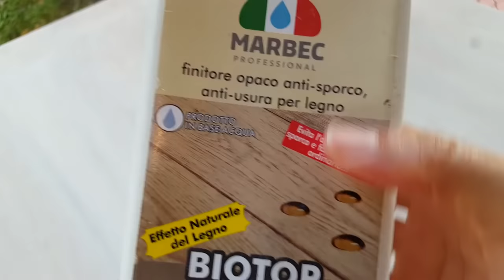Ecco i trucchi per sverniciare e riportare al grezzo il legno, con successo e senza fatica.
Ecco qui i videotutorial su questo argomento sverniciare il legnogrezzo che ti saranno utili
Il protettivo che uso nel video è di marbec, si chiama Biotop Opaco, io lo acquisto direttamente sul sito e con il mio codice LMD avrai subito lo sconto sul prezzo di listino.
Se sei qui è perchè condividiamo la stessa passione:
quella per il Restyling e la Decorazione.
Se hai già iniziato a dipigere mobili sai bene che questa pratica ti coinvolge poco alla volta fino a diventare un bisogno irrefrenabile, una passione travolgente, che sia un semplice hobby per staccare dalla routine o che aspiri a farne una professione.
Se in casa hai già trasformato e ridipinto tutto, e non hai nulla sotto mano, esci per mercatini e magazzini dell'usato a cercare qualcosa da dipingere, e se serve un mobile una mensola o una cornice in casa? Il tuo primo pensiero è trasformare un pezzo di recupero seguendo il tuo gusto e la tua creatività.
Di fronte ad un rudere nel quale la maggioranza delle persone vede ormai solo legna da ardere tu già immagini come potrebbe diventare con qualche piccola riparazione e un nuovo colore.
Se ti riconosci nella descrizione, in te, c'è uno spirito da restyler.
Trasformare, dipingere, recuperare: queste sono le parole chiave del restyling.
Pitture, colori, pennelli, cere, fregi decorativi e patine hanno un fascino irresistibile, si potrebbe lavorare per ore serenamente immersi in questo contesto creativo senza accorgersi del trascorrere del tempo.
Se ancora non hai mai fatto nulla e sei incuriosito da questa pratica sappi che crea dipendenza, dopo le prime pennellate di colore la tua creatività metterà finalmente le ali e non ne potrai più fare a meno.

La creatività è capace di regalare sensazioni di profonda gratificazione, di soddisfazione per aver raggiunto un obiettivo e concretizzato con  le mani ciò che era un'idea.
Sensazioni positive, naturali, che oggi spesso vengono frustrate a causa di una routine o ad uno stile di vita che non prevede momenti dedicati ad incentivare la propria crescita personale in senso creativo.

Molte volte a limitare o frenare l'impulso creativo è anche il timore di sbagliare e rovinare tutto o l'indecisione su come procedere o su quali siano i giusti prodotti da utilizzare.
Altre volte invece ti piacerebbe riprodurre un effetto o una tecnica pittorica e non sai quali siano i passaggi da intraprendere per raggiungere quel risultato in maniera sicura.

Da tanti anni ormai lavoro nel mondo del restyling e tante volte mi sono sentita dire: “che bello il tuo lavoro, sai Lorena, mi sarebbe piaciuto ma non ho potuto seguire studi artistici per esigenze di lavoro o perchè la mia famiglia desiderava per me un altro percorso di formazione”.
Ho sperimentato anche io in prima persona momenti difficili in cui il vortice di lavoro, problemi, famiglia e impegni vari rendevano impossibile dedicare tempo alla mia formazione, all'apprendimeto di nuove tecniche, alla mia crescita come creativa, con il risultato di vivere uno stato di costante insoddisfazione.
Inoltre, nell'ambiente degli artigiani, troppo spesso, vige un clima di gelosia nei confronti delle proprie tecniche; erroneamente è credenza diffusa che condividerle significhi farsi rubare il mestiere.
Col passare degli anni ho cambiato completamente il mio paradigma, si è aperta una nuova vision: ciò che non condividi muore con te e non sarà servito a nulla.
Ho dato serenamente piccoli consigli o “dritte”a chi mi faceva domande e le persone tornavano a ringraziarmi perchè con i miei consigli erano riusciti ad acquisire sicurezza e realizzare quello che desideravano, volevano farmi vedere i loro lavori, rendermi partecipe della loro soddisfazione.
“Lorena quando fai un corso?” “ Fammi sapere quando ci sono i tuoi corsi!”

Questa cosa mi ha gratificato più di quanto immaginassi, mi ha arricchita, ho capito che sono tante le persone che sentono il bisogno di riscoprire manualità e creatività, e che in alcuni casi grazie ad un piccolo consiglio, un accorgimento tecnico, nasceva una passione destinata a diventare grande e a migliorare la qualità della loro vita.

Il portale con i videocorsi nasce da questa esperienza di condivisione, di amore per il proprio lavoro, di passione allo stato puro per l'arte del restyling e della decorazione.

Ci sono tante soluzioni per fare restyling oggi, ognuno sceglie la sua strada.
  Sono fermamente convinta che la creatività delle persone meriti il meglio, un bel risultato solido e duraturo è la più grande gratificazione ed il miglior incentivo ad andare avanti.
Per crescere ed ottenere vere soddisfazioni bisogna amare e curare il lavoro in tutte le sue fasi, soprattutto quelle preaparatorie, questo è lo spirito autentico del restyling.

Il tuo miglior biglietto da visita è la cura dei dettagli e i dettagli si costruiscono solo su solide basi.